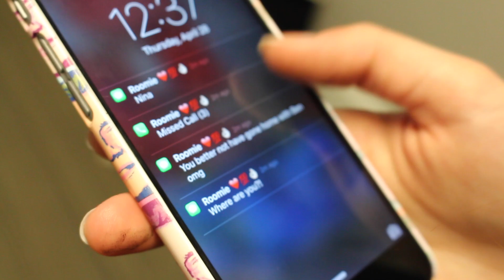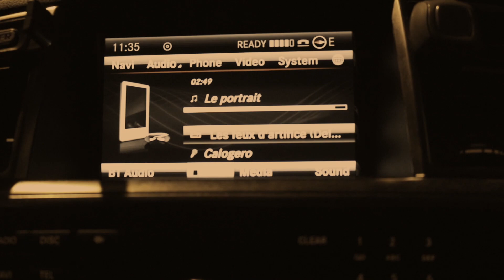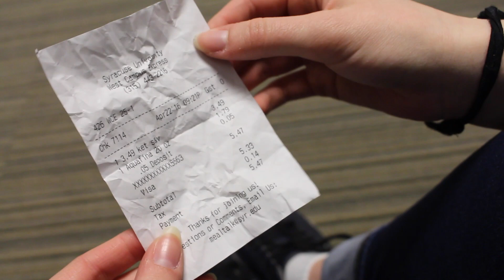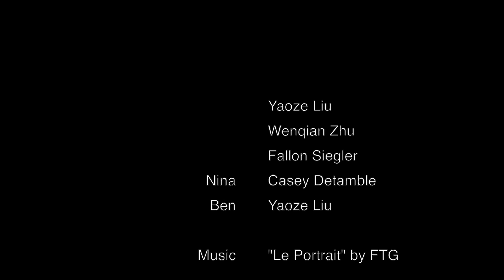Stutter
A short film for multimedia storytelling course